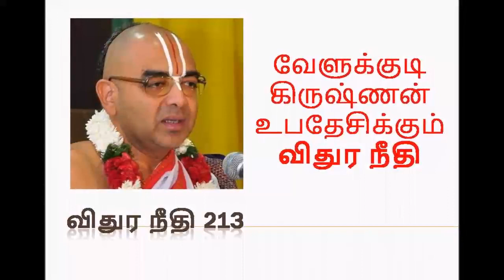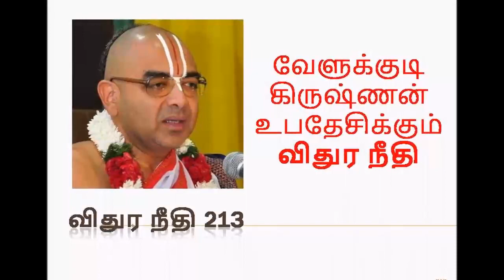விதுர நீதி 213 | Upanyasam by velukkudi krishnan